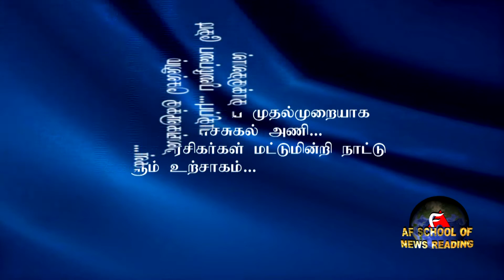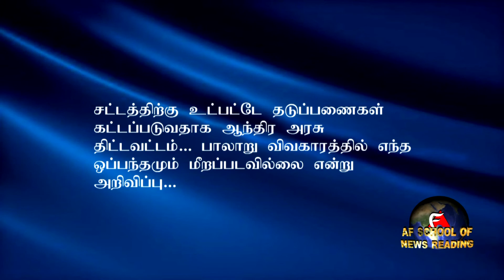AF School of News Reading - A Media Academy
This a Media Academy where the aspirants of News Readers, News Anchors, News Reporters, Interviewers, News Producers and News Editors are trained.